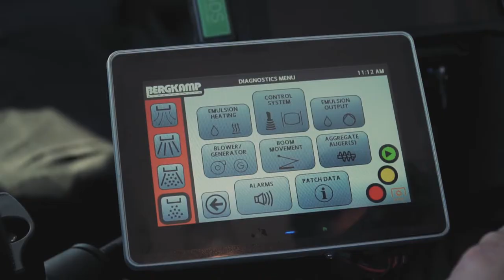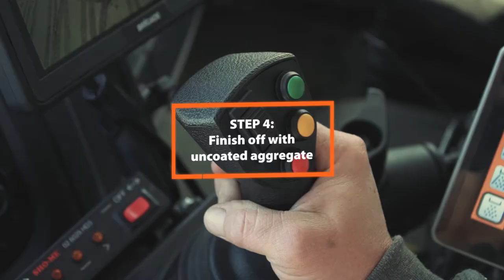SP5E Spray Patcher Demo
See how Safe and Easy the Bergkamp SP5E Spray Injection Patcher works.